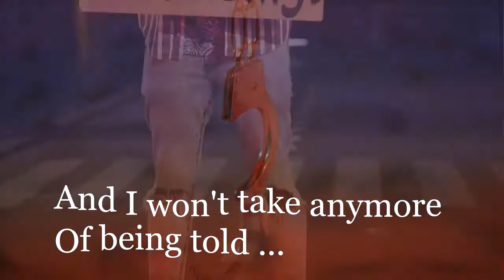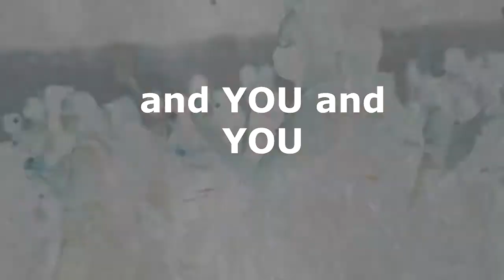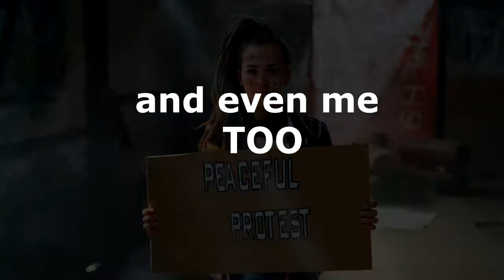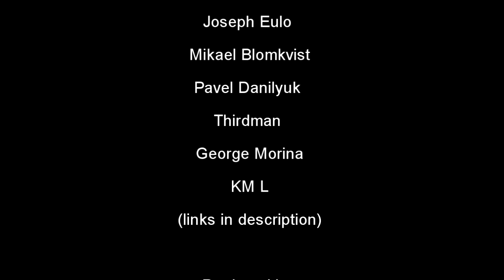PEOPLE GOT THE POWER TO VOTE - JESUS OLDMAN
PEOPLE GOT THE POWER TO VOTE is a political song by JESUS OLDMAN

Video Clips by artists from Pexels
George Morina

Lyrics
PEOPLE GOT THE POWER TO VOTE

Soooo
I was arrested today
Marching for the Freedom To Vote
And that's my Right
My pissed-off Right
Got a Right To Vote
Yeah
Got a Right To Hope

And I won't take anymore
Of being told No!

You try to stand in my way
But you can't take What's Mine
Pissed off Mom who loves Her Kids
It's true on the Right
Yeah
It's true on the Left

So Get Up Stand Up Take What's Yours, Yeah

The Power To Live
The Power To Hope, Yeah
Parents Got The Power To Fight
The Power To Give Their Kids A Better Life...

The Power To Yes
The Power To No No Nope
Power Of The Red White and Blue
And that means You
And even me too

My child deserves to Live
In a world of Good
A world that's Fair
A world Right There
Gonna make it come true
Yeah
Yes for you and me too

So Don't Take No For An Answer no more, 'Cause...

-Guitar solo-

You won't stop The People, got another thing coming, oh...